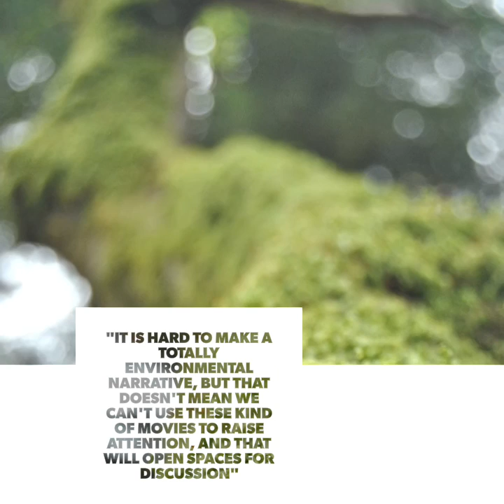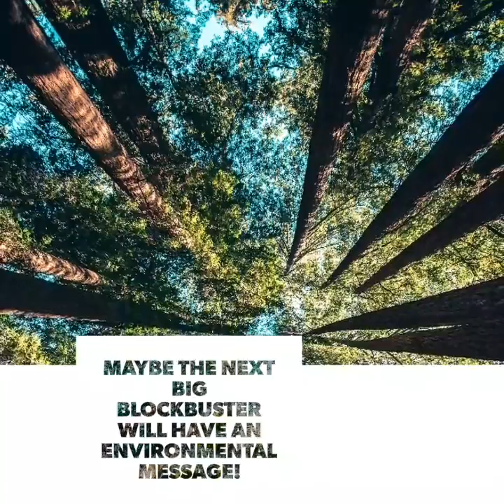Entertainment for the Environment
An informative video produced out of a Press release from the United Nations Environment and an interview with specialist Luca Morini.

Images - Unsplash Free Images